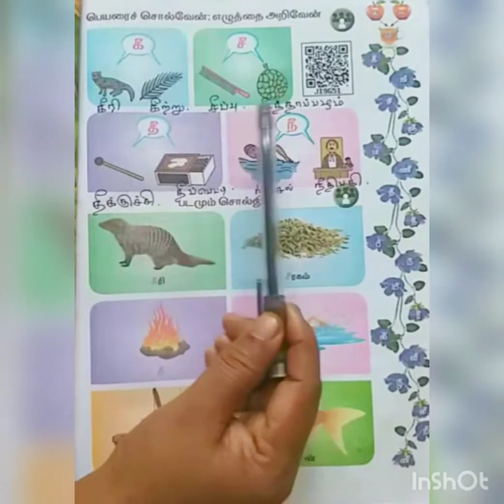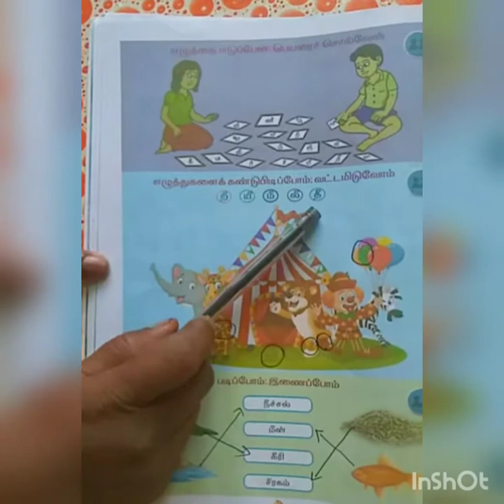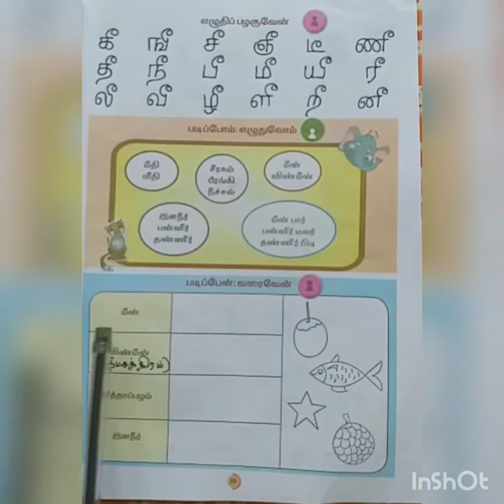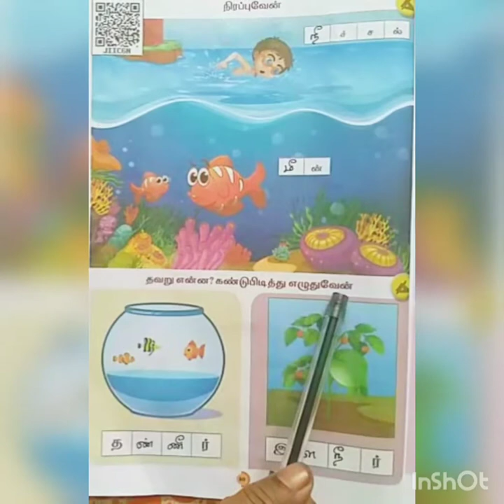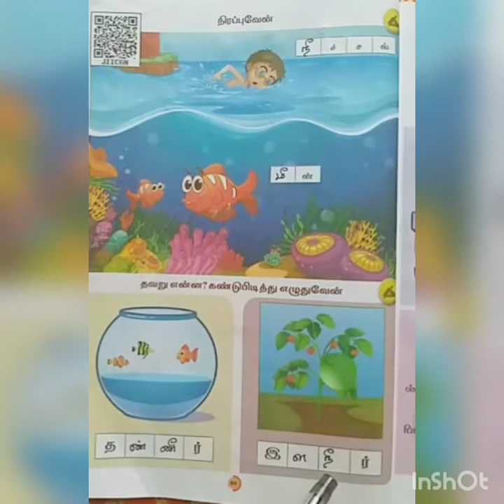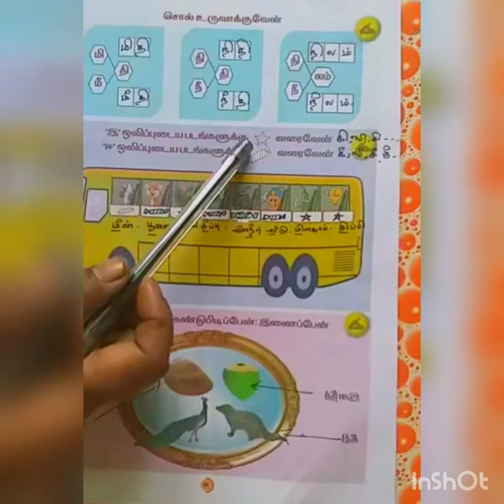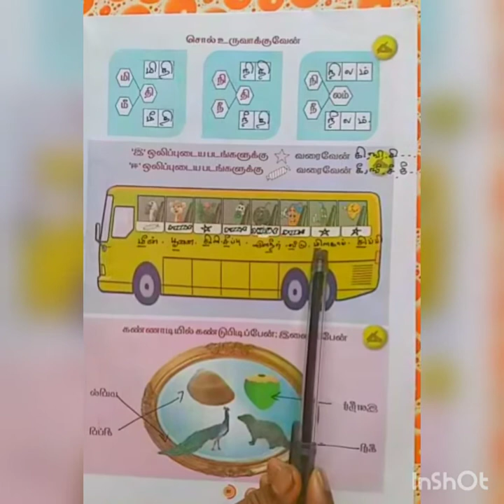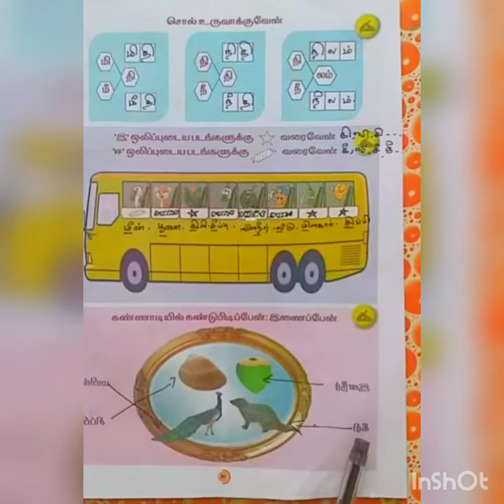1 st ( II term ) /தமிழ்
பாடம்-2
பக்கம்:27-33